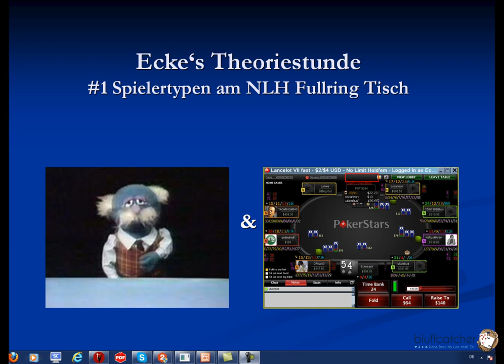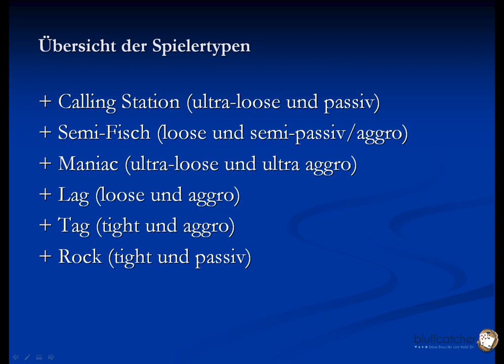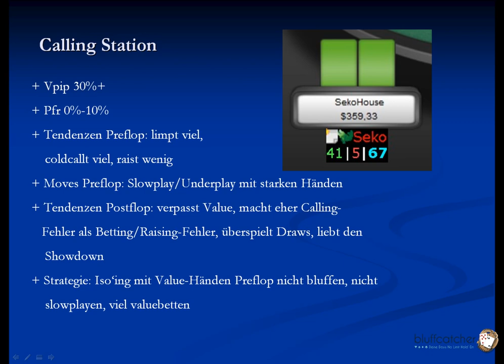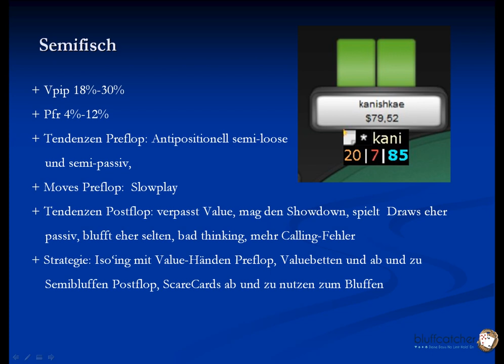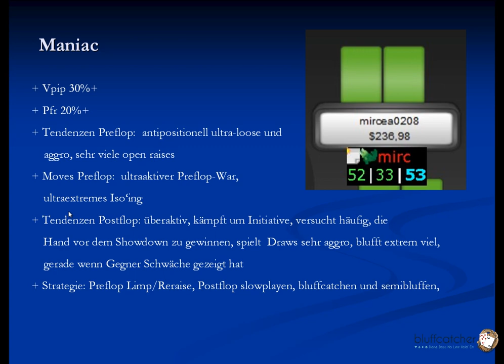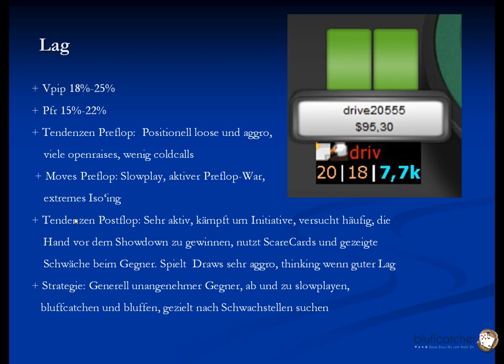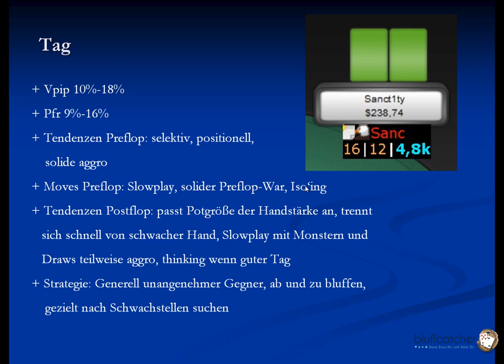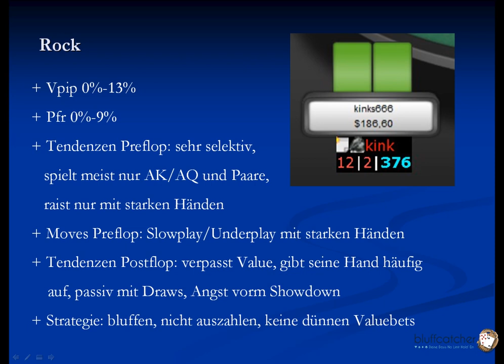Eckes Theoriestunde #1 Spielertypen im NLH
In dieser PowerPointPräsentation erkläre ich die unterschiedlichen Spielertypen, die man an einem NLH Cashgame Tisch antrifft.
An welchen Stats man sie erkennt, wie sie ticken und welche Strategien gegen sie am wirkungsvollsten sind wird in dieser Theoriestunde ausführlich beschrieben.

Bei Interesse an privatem Coaching meldet Euch einfach via Skype: Nagelring77, Schreibt mir eine Email an oder besucht meine Facebookseite "Eckesach".